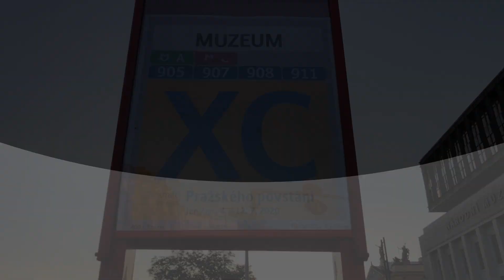Stanice Muzeum: přestup na náhradní autobusovou dopravu XC směr Pražského povstání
Přestupní vazby během výluky metra na lince C v úseku Pražského povstání – Hlavní nádraží od 4. do 12. července 2020.